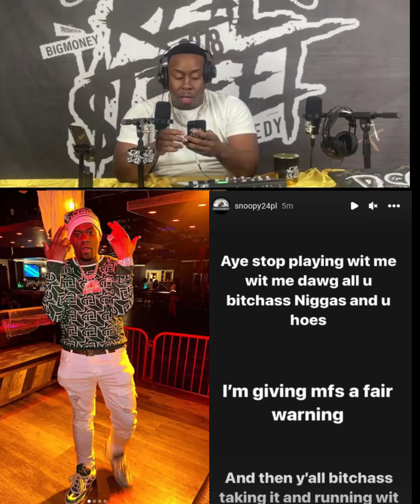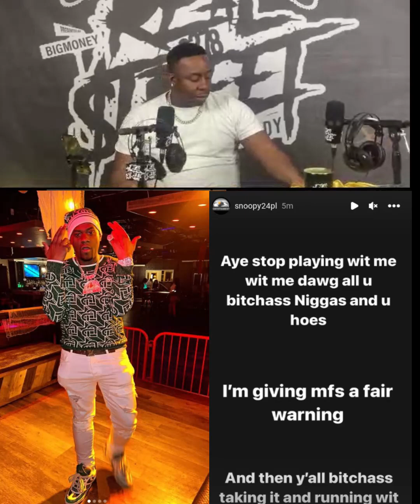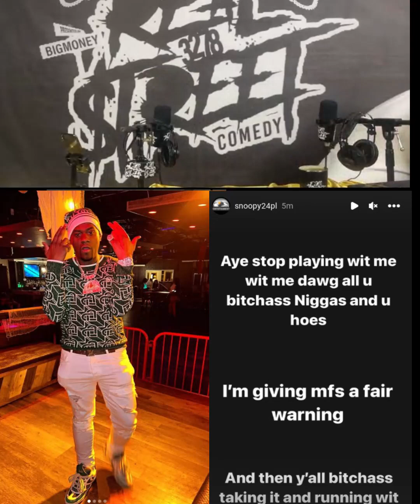RealStreetComedyShow🤣Goes In On Popular Milwaukee Promoter Snoopy After Getting Exposed!!👀🤐